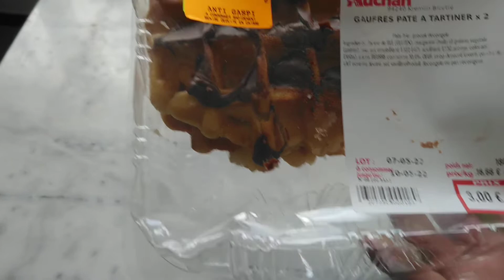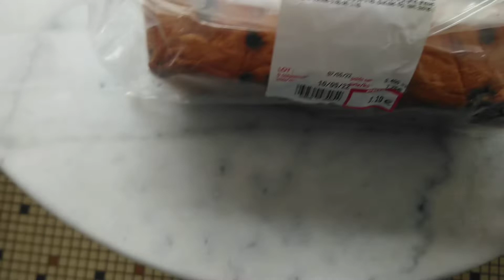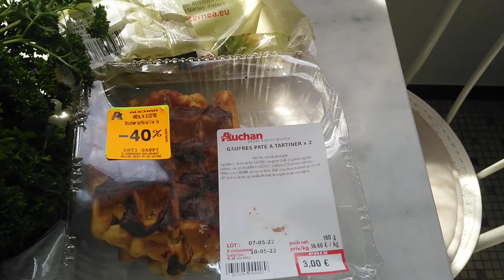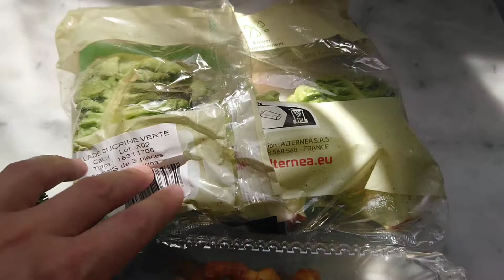toogoodtogo = 1er panier anti gaspi du mois de mai 2022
Grâce à l'application toogoodtogo  je contribue à mon niveau à lutter contre le gaspillage alimentaire. Cela me permet aussi de faire des économies et parfois découvrir des nouveaux produits.